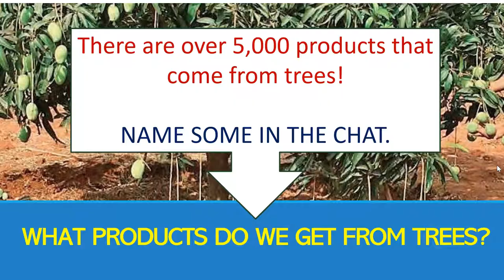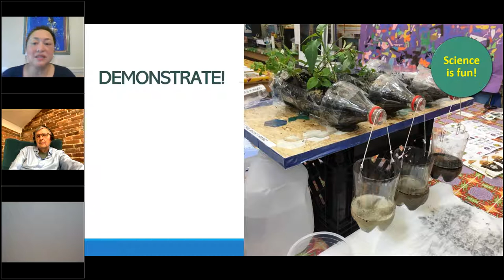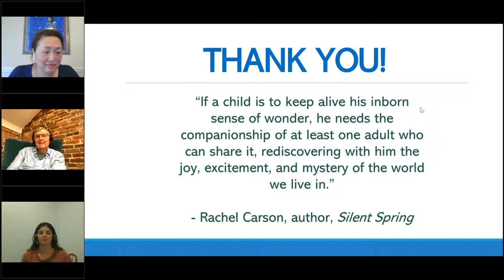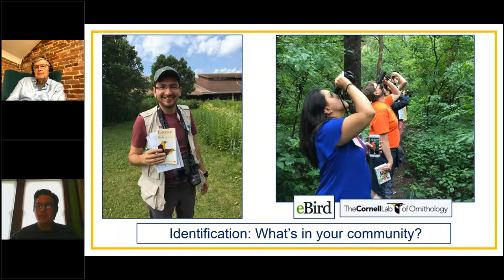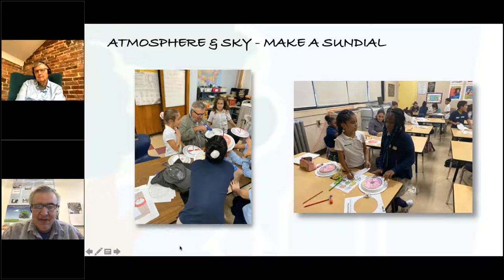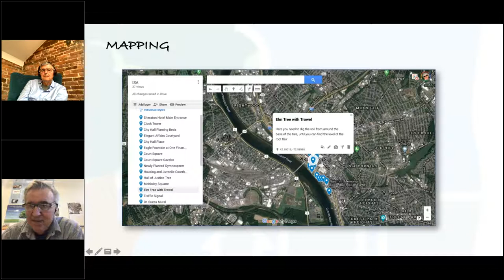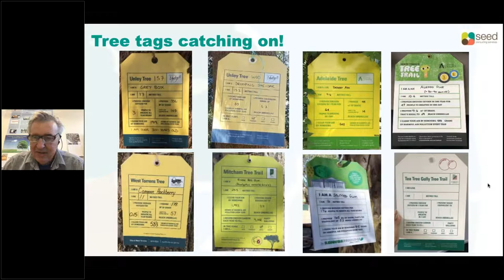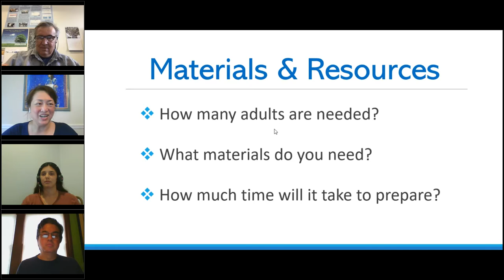i-Tree and Youth: Part 2 with Dave Bloniarz and Liza Paqueo, US Forest Service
Join David Bloniarz and Liza Paqueo (US Forest Service) for the second of two (fun!) sessions for a seminar on how to engage youth in science and stewardship—using i-Tree and the principles behind the tool. Before students can use and learn about i-Tree, it is key to stress the importance of trees and the benefits they provide.